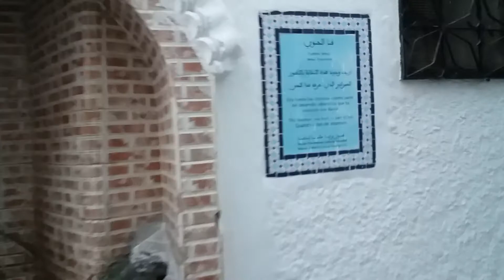TETOUAN UNESCO MOROCCO MAROC